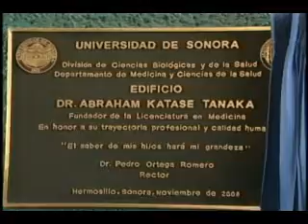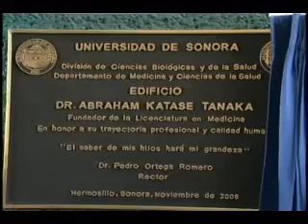NOTICIAS SONORA, HOMENAJE A ABRAHAM KATASE TANAKA